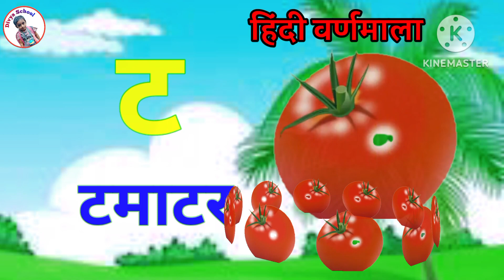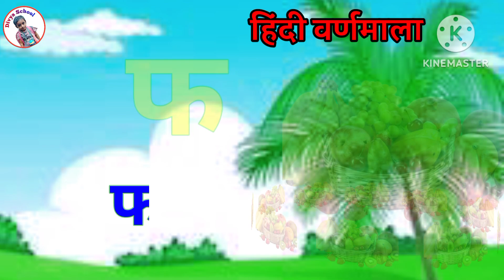क से कबूतर/अ से अनार/आ से आम/हिंदी वर्णमाला/अआइईउऊ/a se anar/k se kabutar/हिंदीस्वरब्यंजन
infobells hindi rhymes varnamala
hindi varnamala
hindi varnamala learn hindi alphabet vyanjan
hindi varta
hindi varnamala pronunciation
hindi varnamala up police
hindi alphabet rhymes
hindi alphabet rhymes songs
hindi consonants rhymes
hindi alphabet song nursery rhymes jollibee
infobells hindi alphabet rhymes
hindi alphabet
hindi alphabet song
hindi alphabet writing practice
hindi album song
hindi all song
hindi album
hindi all movie
hindi alphabet learning
hindi album gaan
hindi album video